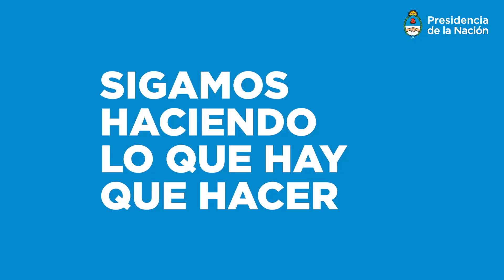Juntos estamos cambiando en serio - Lucha contra el narcotráfico